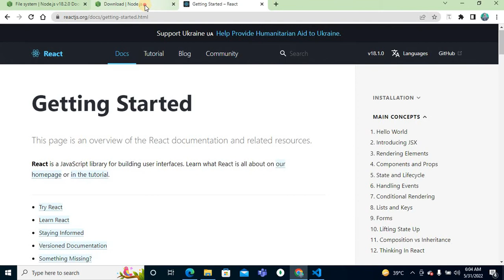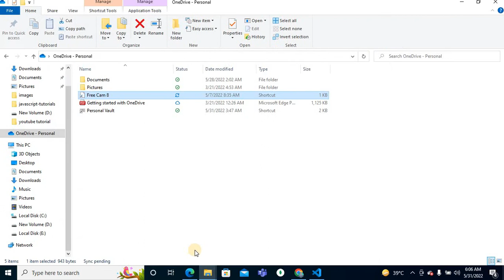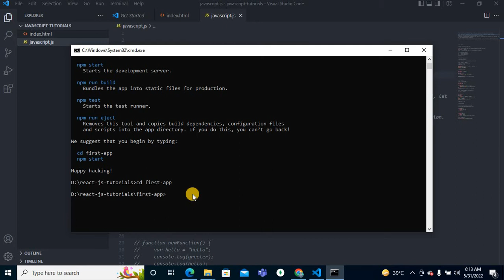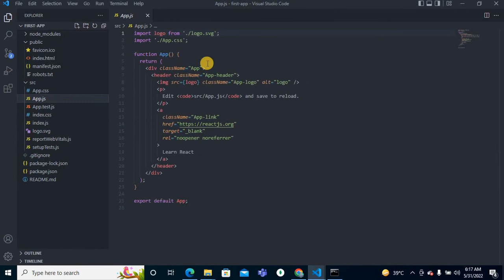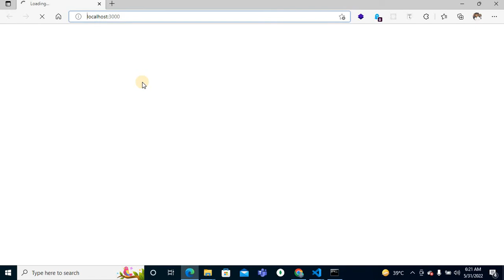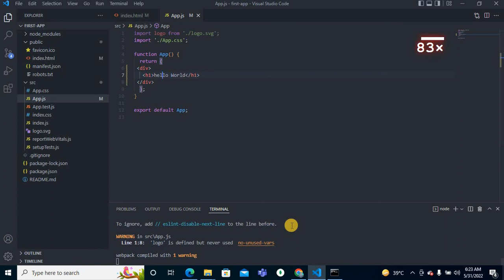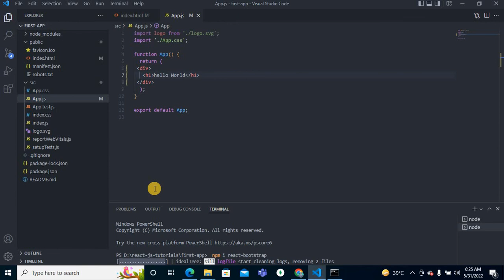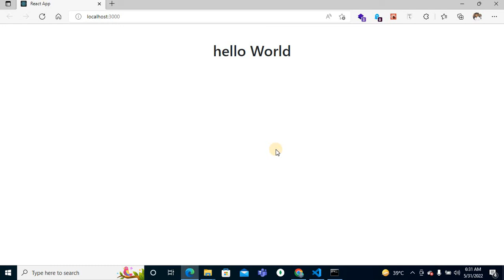Create Your First React App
In this tutorial playlist ,learn all about react js.